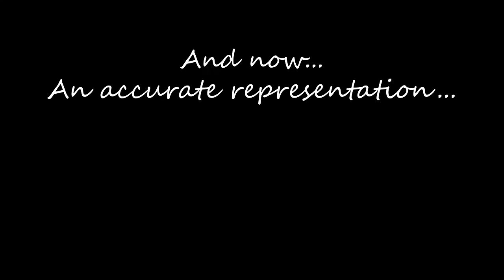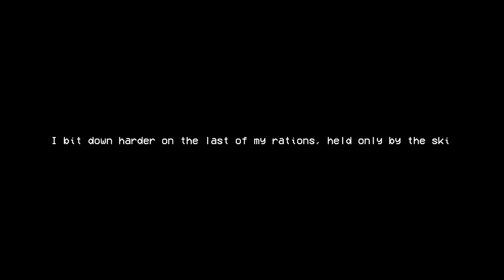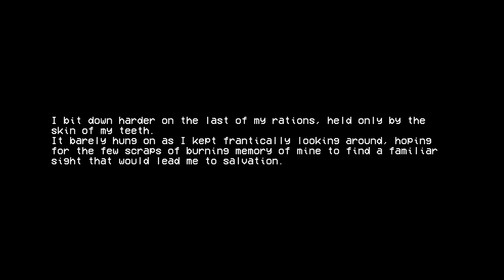ULTRAKILL'S KILLER SECRET LEVELS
I've been playing way too much ULTRAKILL on stream, and after beating ACT II I decided to look into the secret levels the game had to offer that I had heard so much about. This video contains my reactions to those levels, and it was a whole lot of fun.